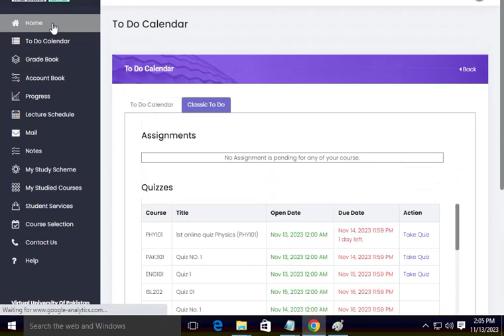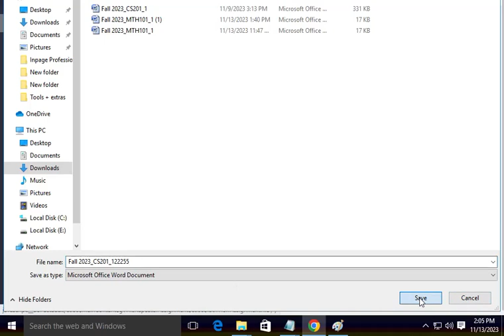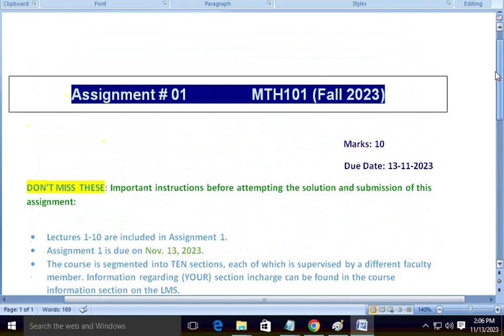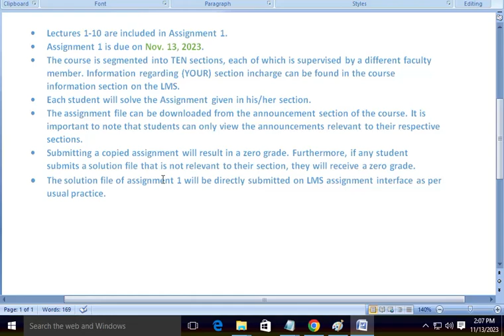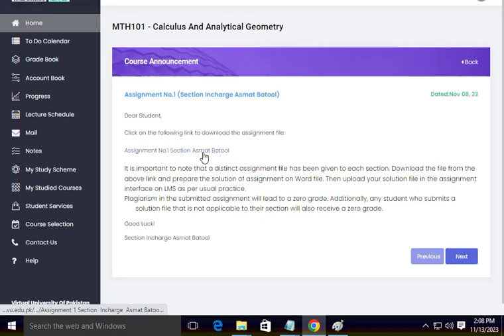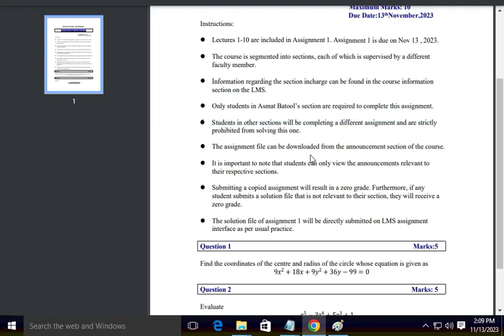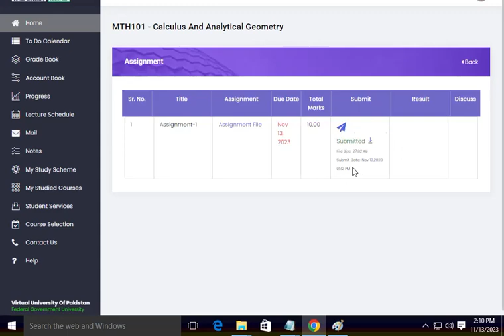how to take Assignment through Announcements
in this video you can learn that how to take Assignment through Accouncements